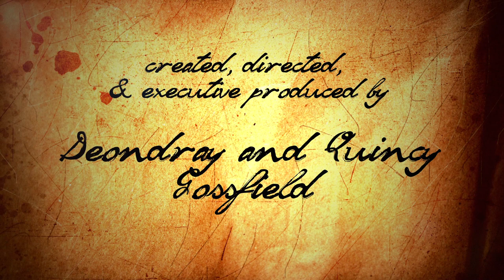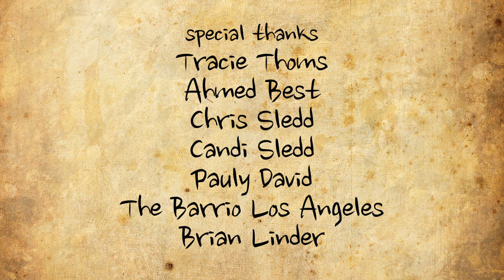The Chadwick Journals™, Episode 305: The Letter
Oren reveals one of the reasons why he's afraid of his own voice.

Starring
Damian Toofeek Raven as Chadwick
Jemar Michael
Skyh Black

Jensen Atwood
Kareem Ferguson
Moe Irvin
Deondray Gossfield

Instagram, Twitter, Facebook: @thechadwickjournals